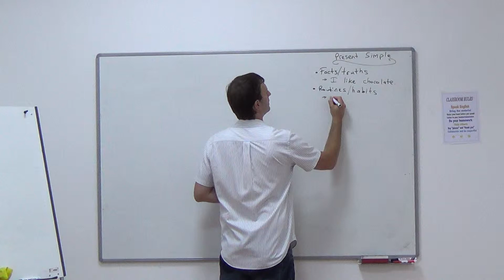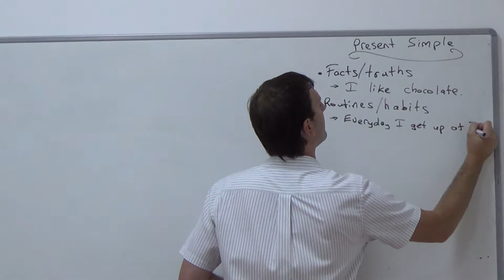STIM Conversation Club 2